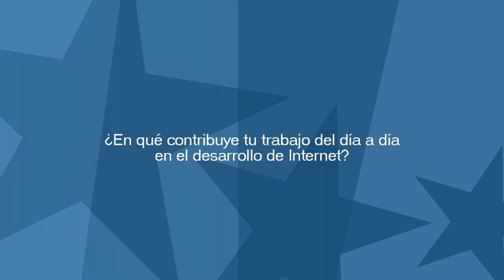Salud Internet! 2016 - LACNIC entrevistas